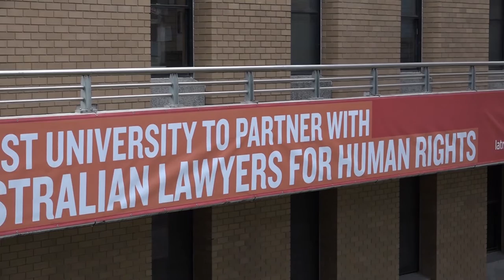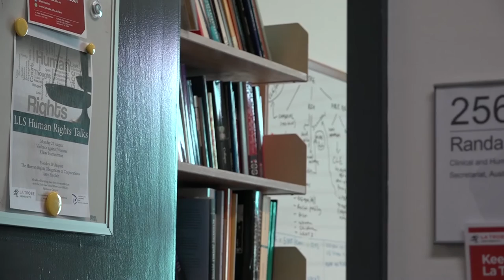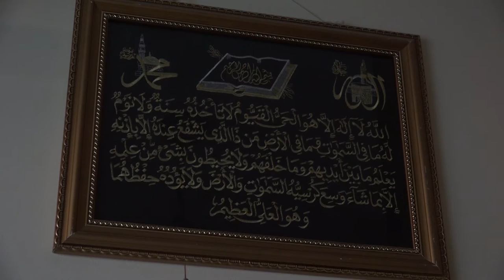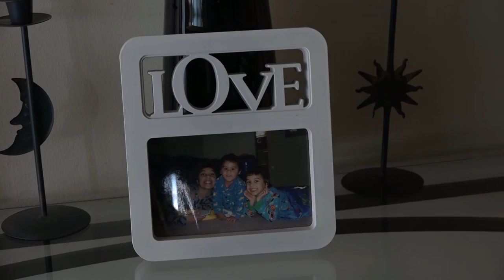Magnify Melbourne - Randa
Randa Rafiq is a wife, a mother, student, volunteer, legal education coordinator and Muslim.
In this documentary, Randa tells of her struggles of living as a Muslim woman in Australia. She explains the pain and hardships she is still continuing to overcome owing to her faith, wearing the Hajib and what effects it has had on her and her family.
Randa has had to endure discrimination, both from those on the outside of her faith and those within. Because of this, her sense of belonging to the Muslim community and the wider Australian public has faced turmoil as she began accepting and expressing who she is.
After all the hatred and ignorance she has faced (and continues to face), Randa has decided to make a difference in the world, by giving legal advice to the Whittlesea community and to Refugees. She continues in inspire her friends and family with her strength and determination to help others and make a positive change to society.
Video by Tim-Fitzsimons, Dylan-Waghorne, Jed-Lanyon, Jesse-Robinson and John-Wallbank-Cupitt.